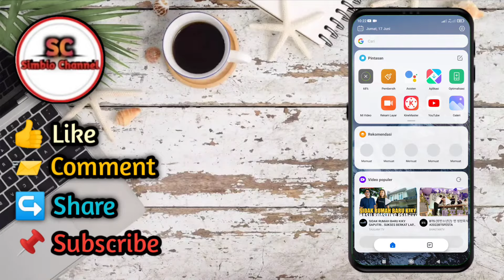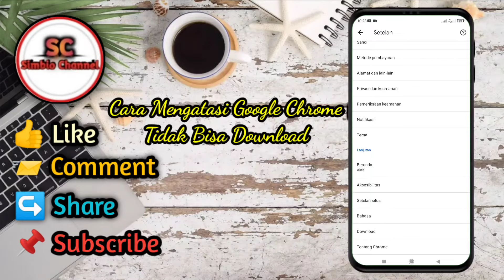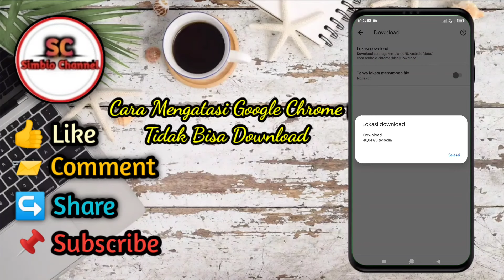Cara Mengatasi Google Chrome Tidak Bisa Download || gagal download ✓ File, Foto, Video, MP3